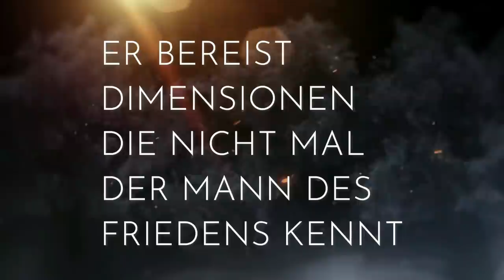7 lange Creepypasta Compilation german 57 deutsch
In dieser Creepypasta Compilation auf deutsch / german findet ihr wieder spannende Geschichten zum Gruseln. Heute haben wir 6 Stories.

Die Doomtower Experimente 00:00 – 57:30
Das lebende Gemälde 57:31 – 01:55:03
Die Apokalypse und der Teufel 01:55:04 – 02:51:01
Das grauen im Schneesturm 02:51:02 - 03:46:43
Der seltsame Hospiz Patient 03:46:44 – 04:32:33
Der Seelenschleier 04:32:34 – 05:07:33
Die 12 Schritte 05:07:34 – 05:54:37